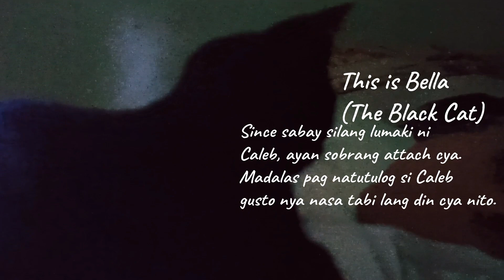NEW TOP BOX AT NEW HAIR COLOR NI MANONG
Mga ganap sa aming HQ.